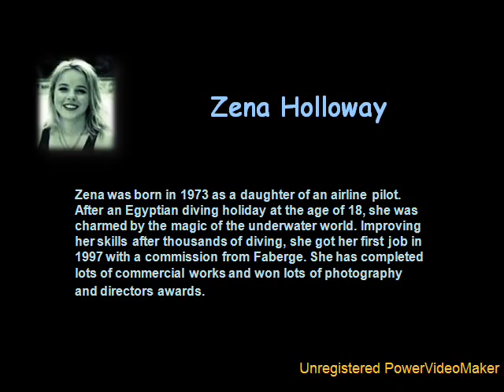underwater photograpy door Zena Holloway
Onderwater opname, gewoon prachtige opnames